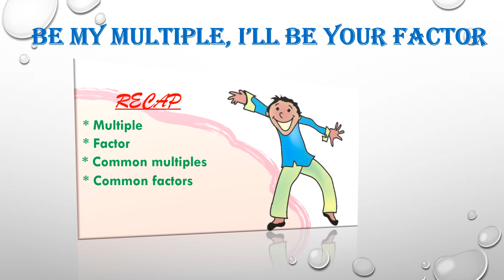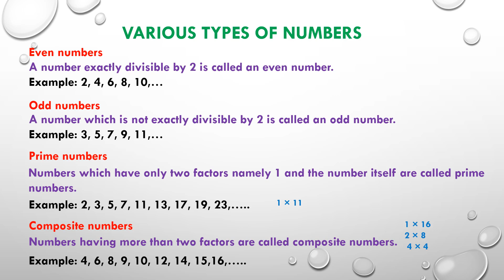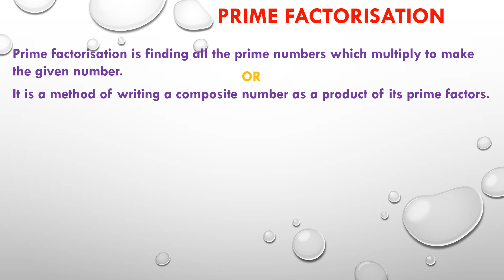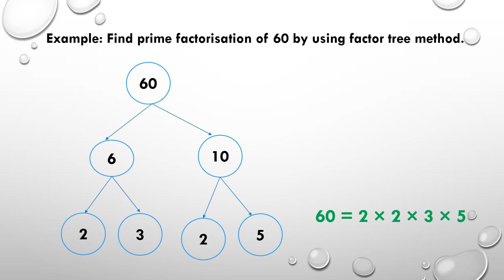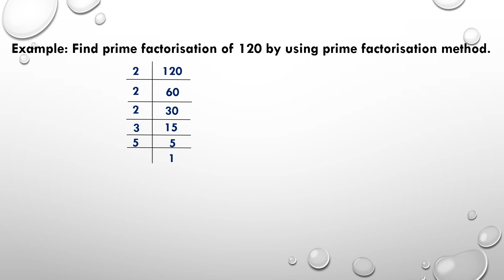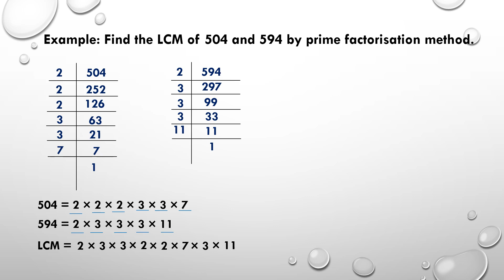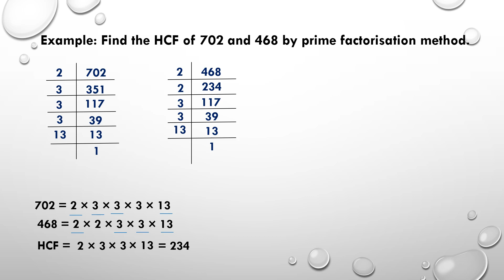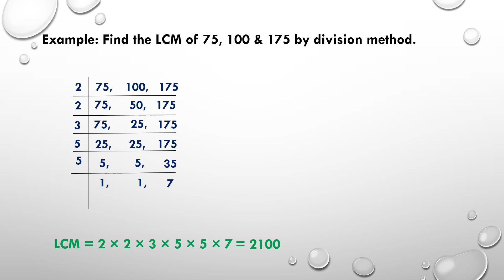Be My Multiple, I'll Be Your Factor Part 2